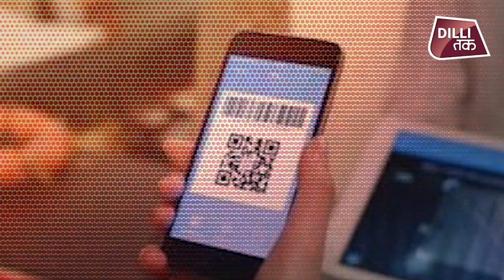यूपी की GHAZIABAD पुलिस का नया कारनामा, अब रिश्वत भी ONLINE ली जा रही है DILLI TAK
यूपी के योगी की पुलिस का एक नया कारनामा सामने आया है. दरोगा ने दो युवकों को धमका कर रिश्वत वसूला है, लेकिन इसमें मजेदार बात यह है कि रिश्वत के 10 हजार रुपये ऑनलाइन ट्रांसफर कराए गए. यूपी पुलिस के दरोगा का यह कारनामा सबके सामने तब आया, जब पीड़ित युवकों ने जब इस घटना की जानकारी अपने रितेश्दार को बताई.

दरअसल, सिहानी गेट थाना क्षेत्र में स्थित एक फैक्ट्री में काम करने वाला युवक अपने साथी के साथ शास्त्री नगर आया था. वहीं किसी बात को लेकर कुछ युवकों से विवाद हो गया. इसी दौरान वहां से गुजर रहे शास्त्रीनगर चौकी के दरोगा ने उन्हें पकड़ लिया और चौकी ले आए. फैक्ट्री कर्मचारी का कहना है कि उन्होंने खुद को बेकसूर होने का हवाला देते हुए छोड़ने की गुहार लगाई, लेकिन दरोगा नहीं माना. युवकों ने दरोगा पर आरोप लगाया है कि उसने जेल भेजने की धमकी देकर उससे और उसके साथी से रिश्वत मांगी, जेब में पैसे न होने की बात कहने पर दरोगा मुकदमा दर्ज करने की धमकी देने लगा. इस पर फैक्ट्री कर्मचारी ने अकाउंट में ऑनलाइन रकम ट्रांसफर करने की बात कही, जिस पर दरोगा सहमत हो गया.

युवकों के अनुसार दरोगा ने अपने परिवार की महिला के खाते में 10 हजार रुपये ट्रांसफर कराए,जिसका स्क्रीनशॉट भी उनके पास है. जब तक युवकों के रिश्तेदार चौकी पहुंचे, तब तक दरोगा ऑनलाइन रिश्वत ले चुका था.

 वहीं इस मामले में एसएसपी का कहना है कि ये जांच का विषय है, अगर जांच में आरोप सही मिले तो दरोगा के खिलाफ शख्त कार्रवाई होगी.